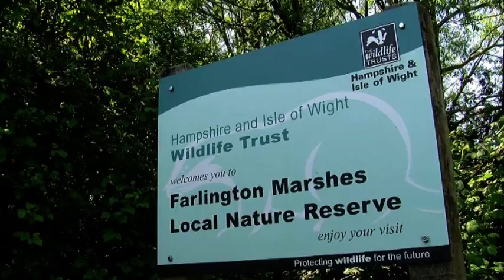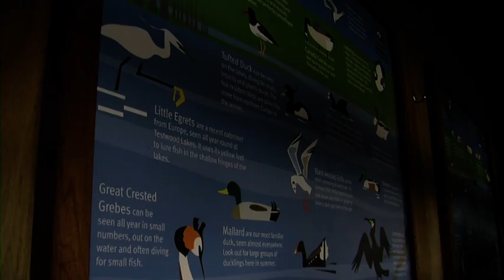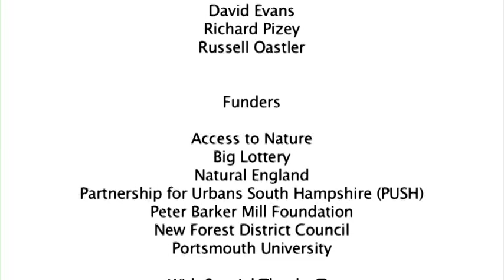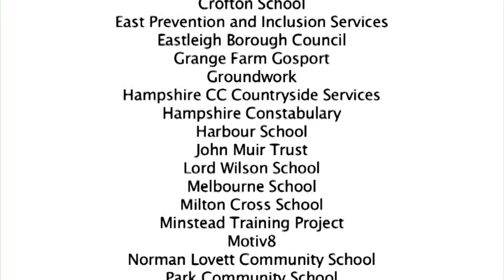PUSHing Down the Barriers